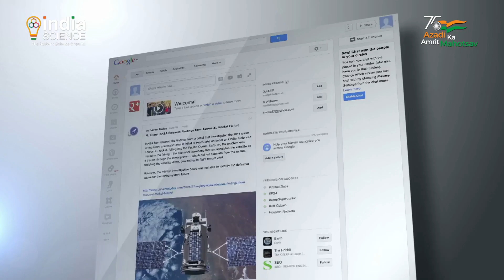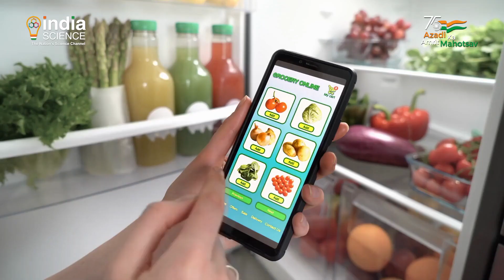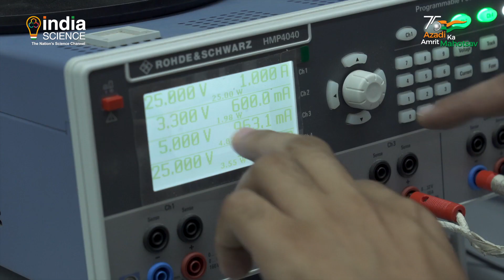Promo: LIS - Powering A Revolution in Electrical & Communication Engineering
India unfolds a $10 billion semi-conductor Mission to make India a hardware super power since today it is hard to imagine a world without electricity and communications. The world is highly connected and a lot of India’s developments in electrical &amp; communication engineering were pioneered or matured through the work and research done at the Department of Electrical Communication Engineering (ECE) at the Indian Institute of Science, Bengaluru like signal processing, microelectronics and radio frequency and photonics. The Department is celebrating 75 years of its existence and in future seeks to work on issues like energy efficient networks, body area networks, high precision location and navigation, green communication and computing, organic electronics, cyber-physical interfaces, healthcare informatics, milli-meter wave systems imaging. What will communication be like beyond 5G? We also meet an illustrious alumnus of ECE Dr Alok Nath De, Chief Technology Officer, Samsung India, Bengaluru. In the connected and digital India that is unfolding the future is bright with the possibility of Internet of Things (IOT) becoming a reality. But only easy interface and user friendliness can usher in the revolution that is waiting to be unravel.